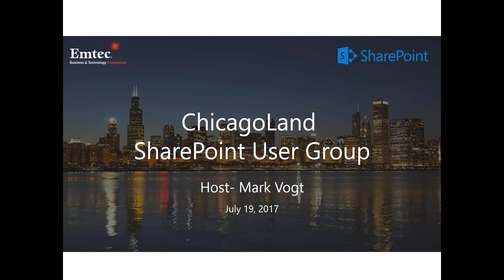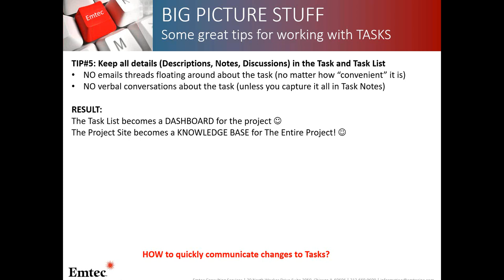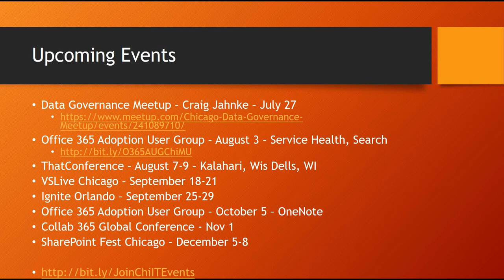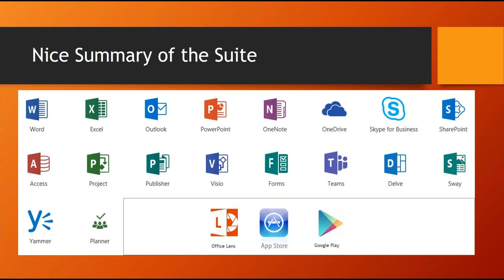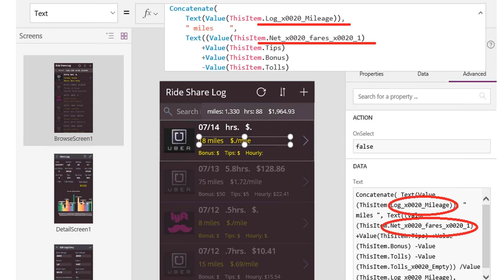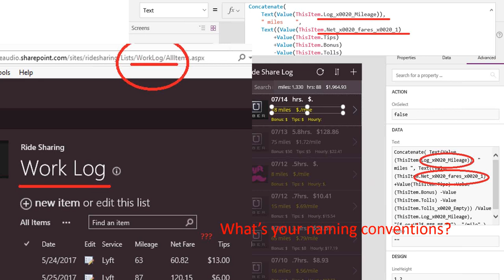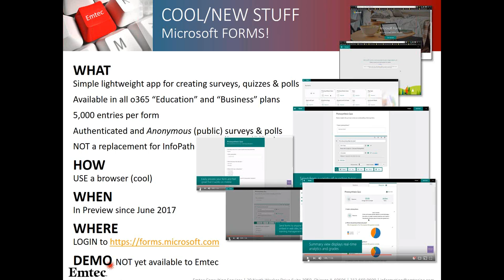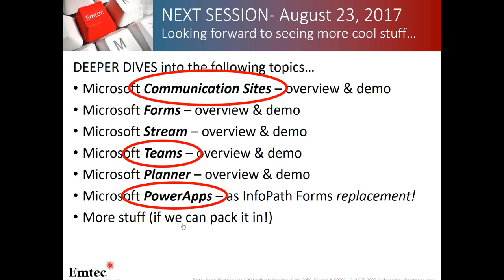Chicagoland SharePoint User Group July 19, 2017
Virtual monthly SharePoint User Group. Learn from fellow ChicagoLand SharePoint User Group Members.

July 19 2017 Agenda:
* Understanding Microsoft SharePoint's Purpose
* O365 Update - Michael Blumenthal MVP
* SharePoint Naming Conventions- Jay Champagne
* Microsoft Stream Demo- Mark Vogt
* Sharing Best Practices

To join the LinkedIn ChicagoLand SharePoint user group for future event notifications- please